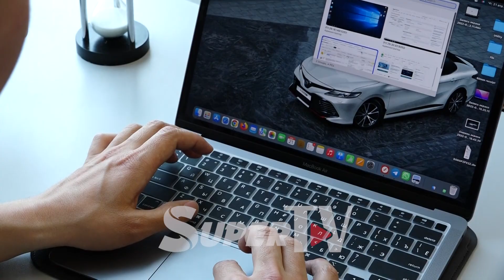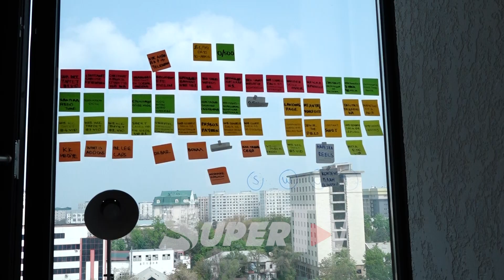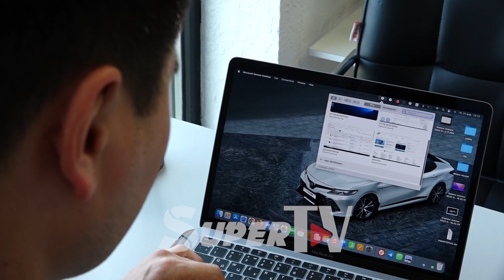“Эки күндө бир миллион сом тапкам” дейт 27 жаштагы ишкер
Amazon платформасы аркылуу иш жүргүзгөн 27 жаштагы Чубак Шаршенов өзүнүн жумушу, анын сырлары жана кирешеси тууралуу айтып берди. Аны менен катар каалоочуларга бул жаатта кенен түшүнүк берип, үйрөтө турганын кошумчалады. Кененирээк видеодо.

“SUPERTV” телеканалында “Көз караш”, “Бизнес-Инфо”, “Эмгек жарчысы” рубрикалары жарнамалык негизде чыгат жана анын маани-маӊызы үчүн телекомпания жоопкер эмес.